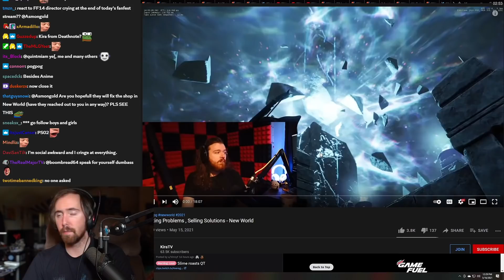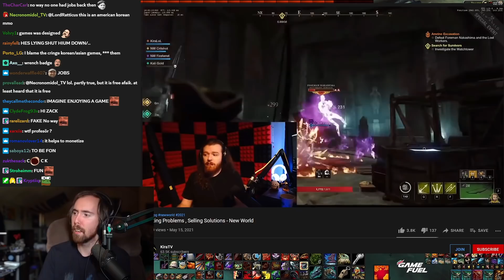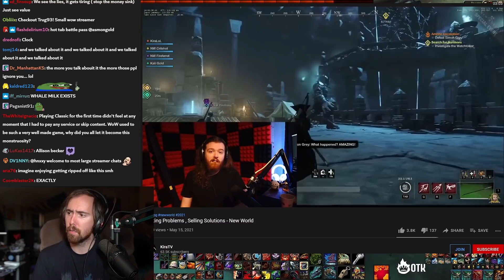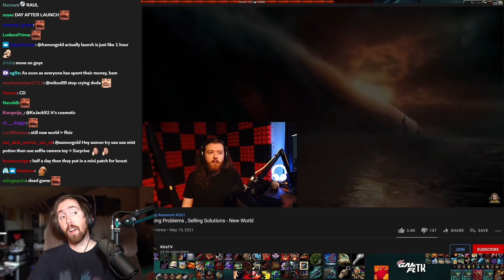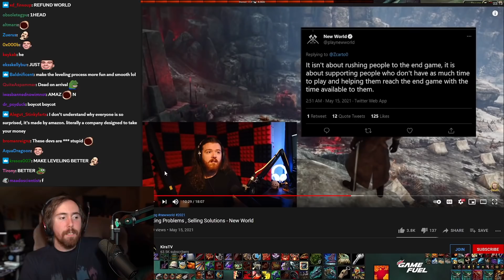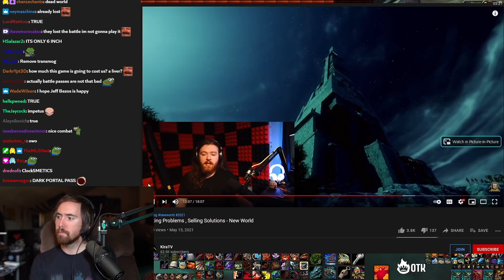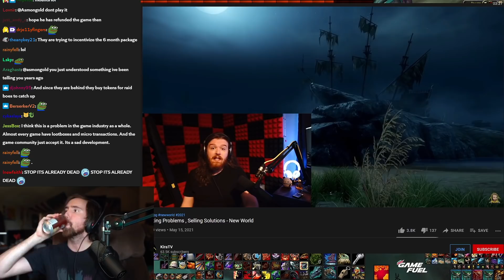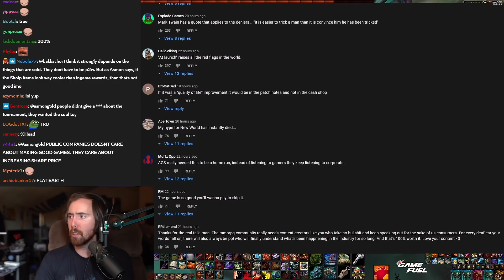Amazon's Plan to Sabotage own MMO & Sell Boosts! A͏s͏mongold Reacts to KiraTV on New World Cash Shop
Asmongold watches a video by KiraTV, who goes over Amazon's New World Response to the outrage after the completely unexpected news about the implementation of a cash shop inside the upcoming MMORPG, making the game practically Pay-To-Win or Pay-To-Skip before its even released. Kira also shows some interesting changes from December 2020 focused on diminishing the leveling experience...

Original Video (Creating Problems , Selling Solutions - New World)

New World is an upcoming massively multiplayer online role-playing video game by Amazon Game Studios set to be released in 2021.